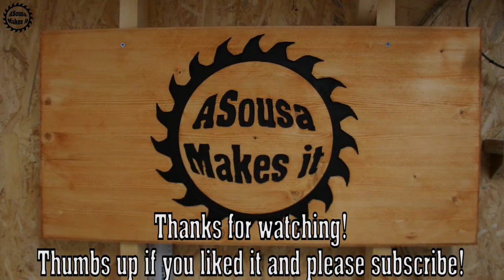Goku holding TV's remote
ASousa Makes it - 013 Goku holding TV's remote

Amazon DE Bandsaw Holzstar HBS 251

Music from youtube's free library:

-Floor Plan
-Target Pratice